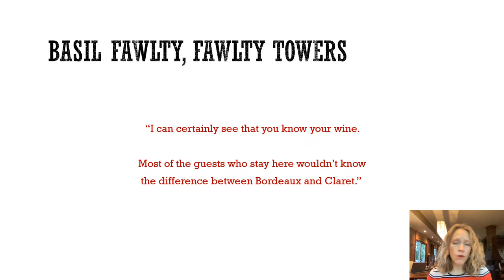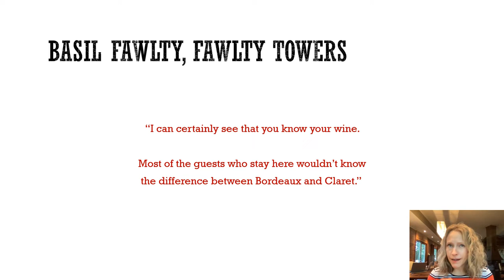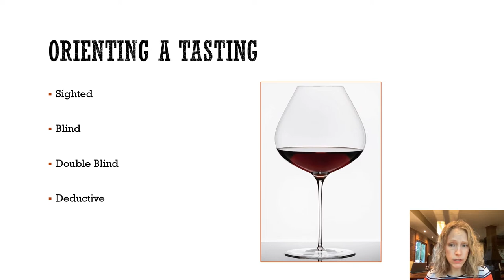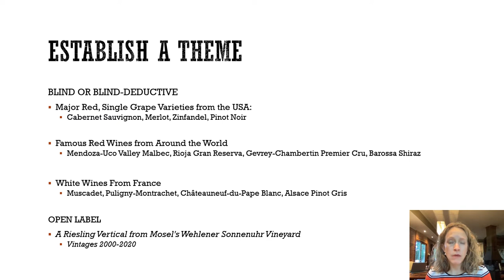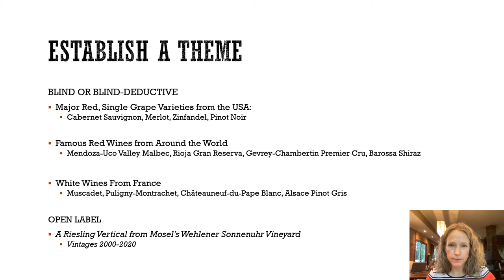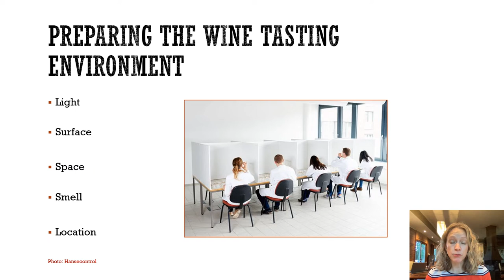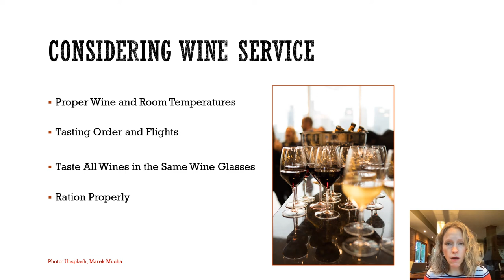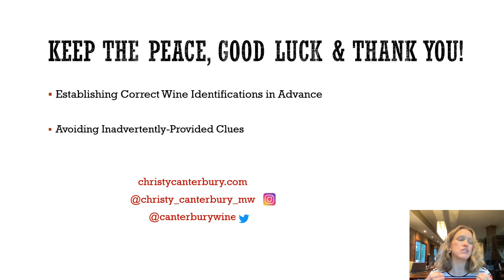Wineauctionprices- How to Conduct a Proper Wine Tasting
Wineauctionprices.com presents a fine wine educational video on- How to Conduct a Proper Wine Tasting, conducted by Christy Canterbury, Master of Wine